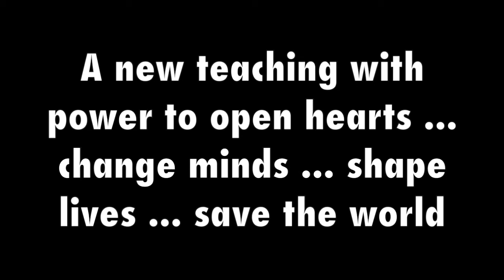To Kill a Mockingbird Edited